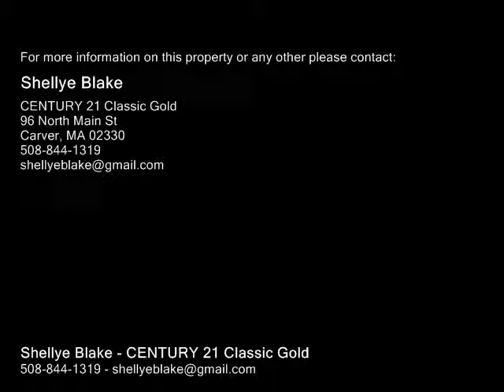84 Adams St, Bourne MA 02561 - Single Family Home - Real Estate - For Sale -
84 Adams St, Bourne MA 02561  Single Family Home  Real Estate  For Sale   New construction   3 bed 2.5 bath with all the nice extras. Hardwood floors, Granite, Stainless, Open floor plan for todays living. Come and see!  Photos are facsimiles of home to be built

Shellye Blake
CENTURY 21 Classic Gold